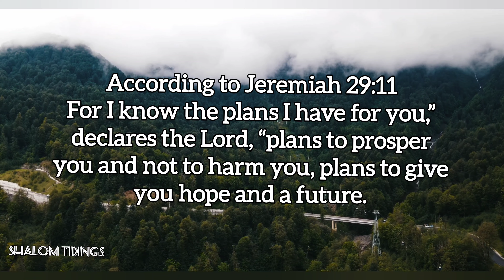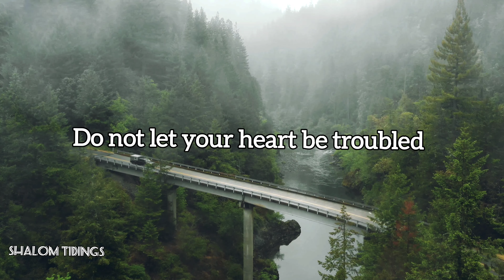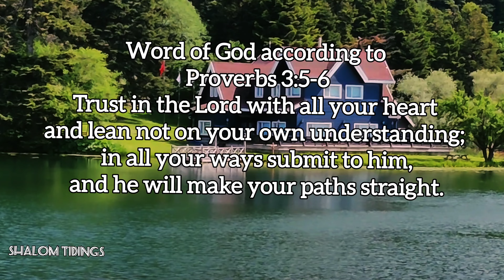How to overcome fear,anxiety and stress|Word of God|Morning meditation with Bible